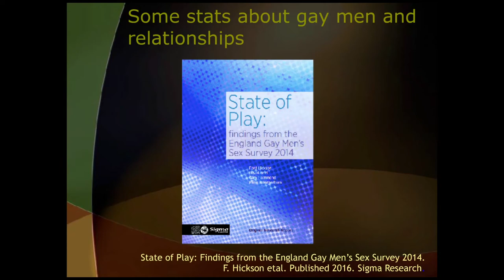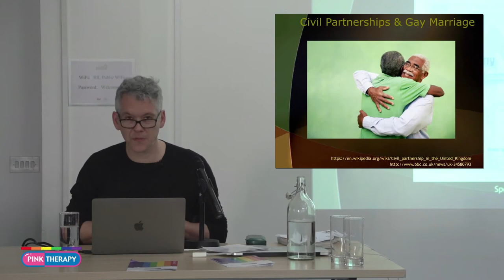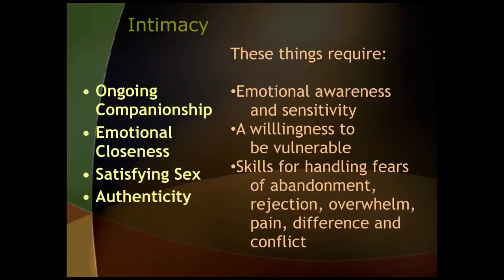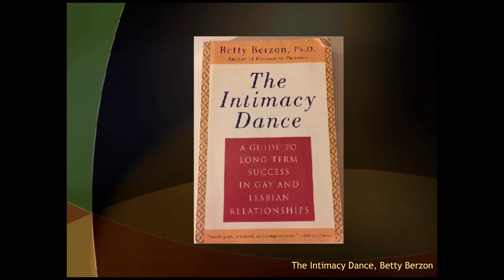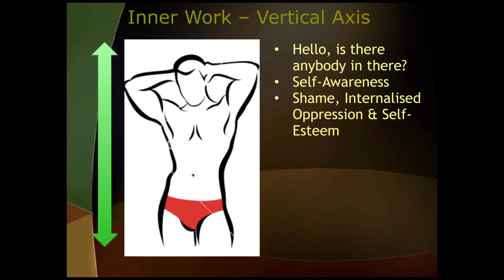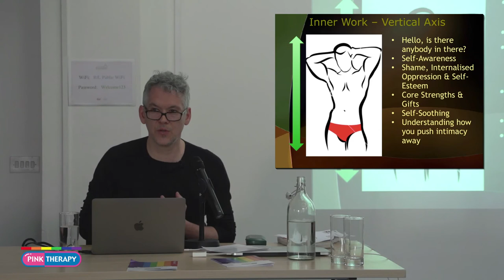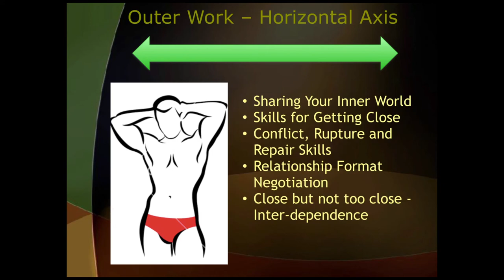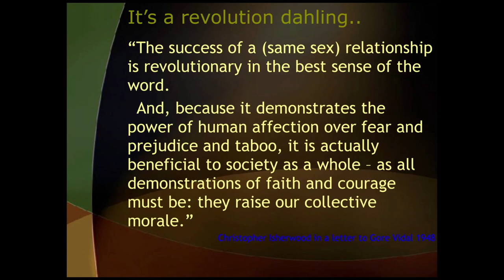Intimacy in the C21st - Tim Foskett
Socialised to suppress, conceal, deny and be ashamed of our inner worlds, for many gay men opening up to one another in human and non-defensive ways is a challenge to say the least. Add to this a shrinking gay scene, the exponential growth of virtual ‘connections’, and the availability of chems often only a few taps away, it’s easy to see why many gay men despair of developing intimate relationships in C21st. And yet we do – brave souls that we are – reaching to each other through the psychological undergrowth and across the divides. This presentation shares some ideas about how gay men are being intimate in the C21st.